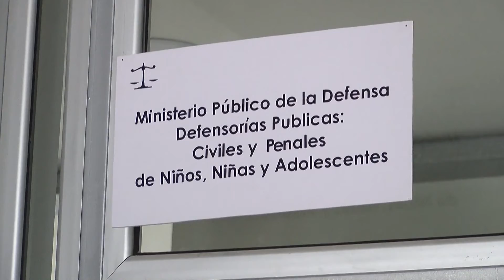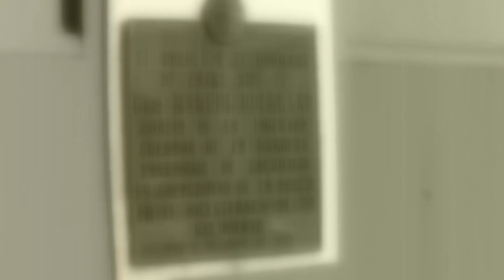Ordenanza acusado de abuso: la palabra de los padres de la escuela